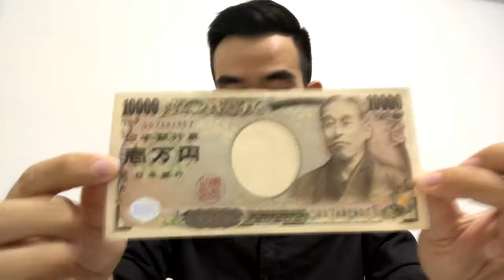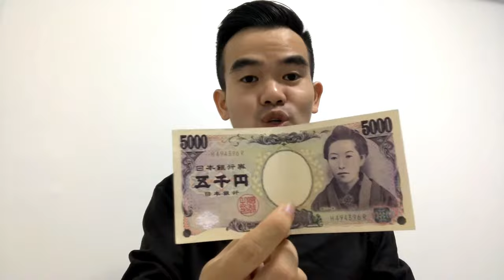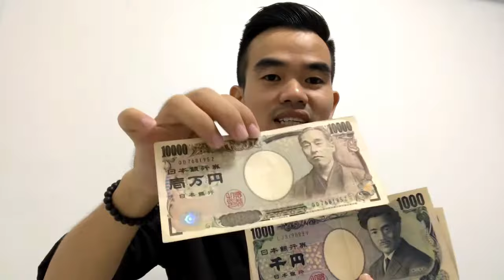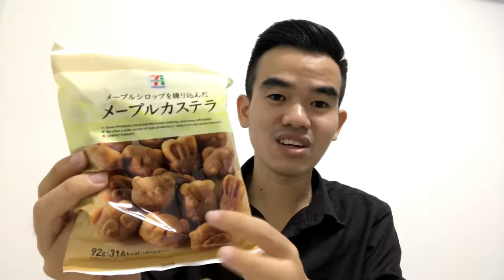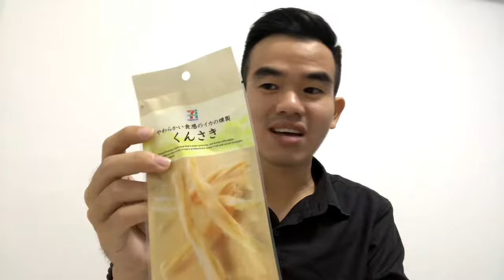LHT | Các Món Ăn Vặt Quanh Konbini & Các Mệnh Giá Tiền Nhật | Lê Hoàng Tuấn Trải Nghiệm Nhật Bản